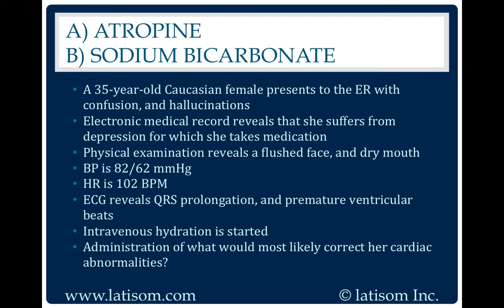791: Atropine or Sodium Bicarbonate